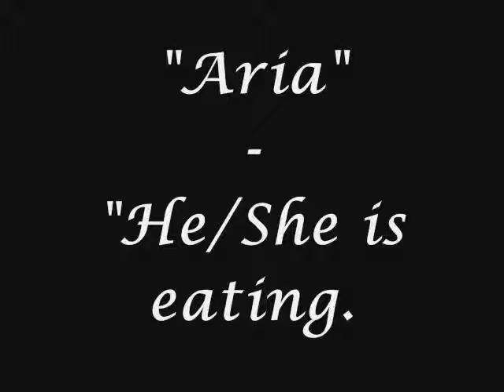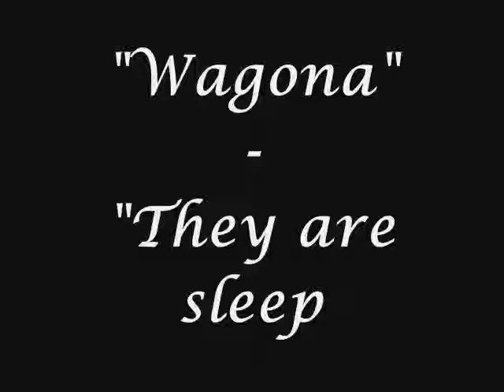Abasuba Voice Lesson 2 on Pronunciation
Abasuba voice lesson on pronunciation and conjugation of the suba words "eating" and "sleeping"